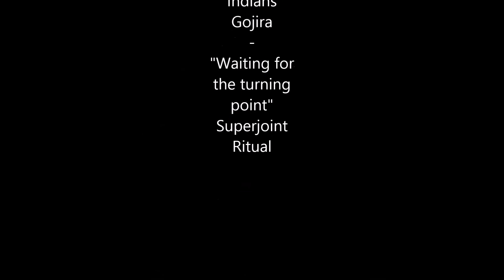Mini-Ramp Session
Indians-Gojira
waiting for the turning point-Superjoint Ritual